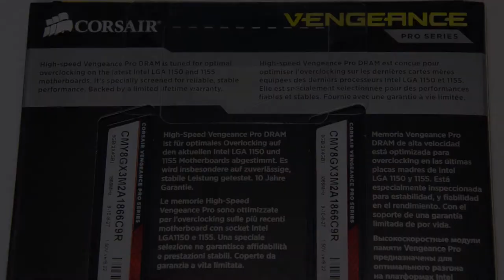Corsair Vengeance Pro 1866MHZ 8GB Dual Channel DDR3 RAM